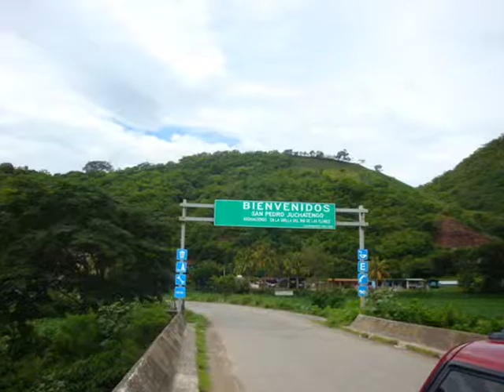san simon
esto es un pokito de mis cortos viajes